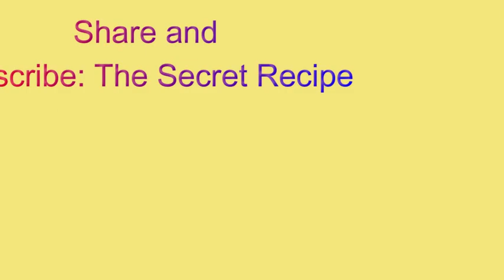Fish Tofu - Masarap na pulutan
Hi mga beshywaps

I would like to welcome you to my channel!
On this channel, I will show you how I prepare my every day tipid meals